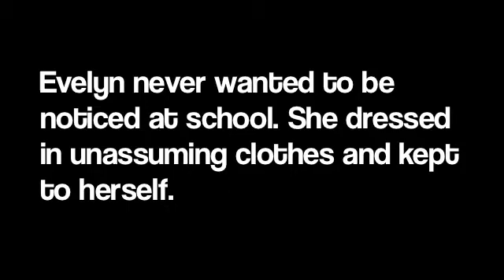Playing Evelyn- Trailer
I DO NOT OWN NOR CLAIM TO OWN THE MUSIC CLIPS OR IMAGES IN THIS VIDEO.